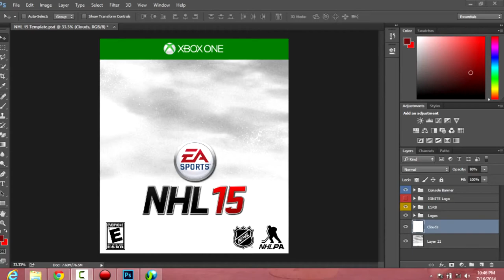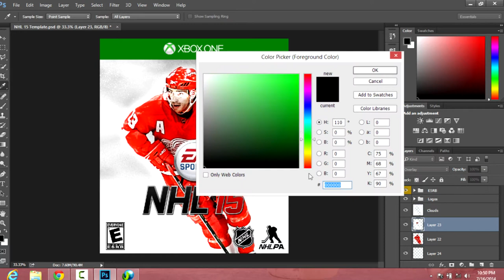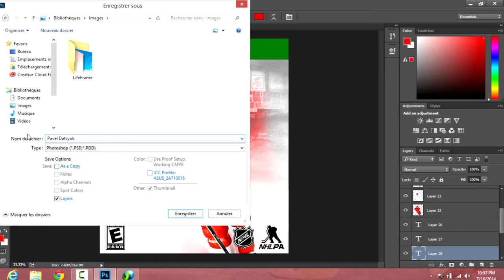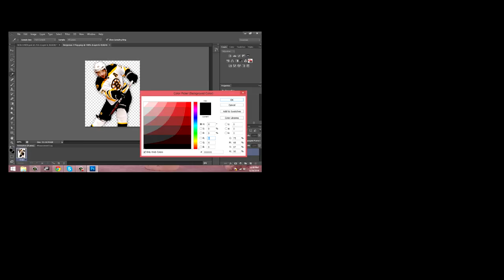Nhl 15 Custom Cover | Speed Art | Pavel Datsyuk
ID PS3 ►  x-I7I_GeNo_I1I-x / Le_Joueur_222

Cherche une personne qui pourrais me faire Intro | Bannière

Chris Webby ft. Mac Miller - I Need A Dollar

Calvin Harris - I Need Your Love (Bass Boosted)